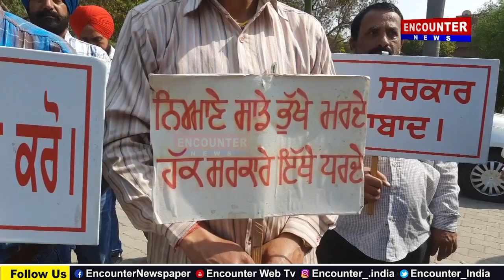ਪੰਜਾਬ : ਸ਼ਹੀਦ ਭਗਤ ਸਿੰਘ ਸਟੇਟ ਯੂਨੀਵਰਸਿਟੀ ਨੂੰ ਐਲਾਨ ਹੋਣ ਦੇ ਬਾਵਜੂਦ ਨਹੀਂ ਮਿਲੀ 30 ਕਰੋੜ ਦੀ ਗ੍ਰਾਂਟ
Encounter News